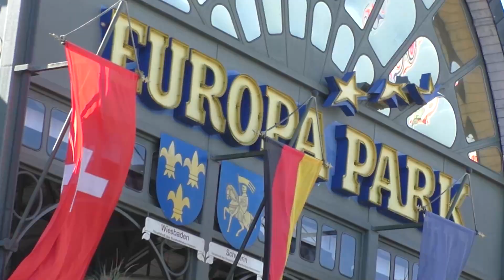Das war die Sommersaison 2022!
➽ Wir hoffen, dass dir unser Video gefallen hat! Mehr von uns gibt's hier:

Unsere Videos dürften aufgrund des Urheberrechts von CoasterWorld - Freizeitpark-Channel nicht ohne vorherige Absprache weiterverwendet werden.